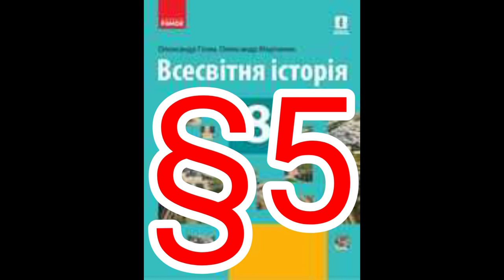5 "Гуманізм. Високе Відродження "//8 клас Всесвітня історія//Гісем